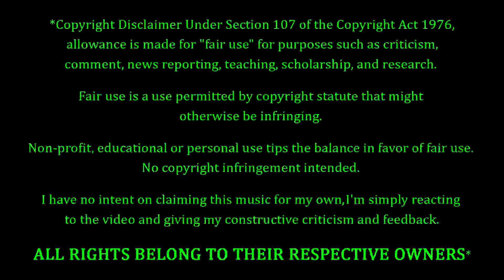Halestorm - Rock Show REACTION & REVIEW! FIRST TIME HEARING!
Halestorm Fans. FEELIN' YOU!!! Tonight we're coming back to Halestorm, with a song entitled "Rock Show". How's this one gonna go? Only one way to find out...

10 = Perfection (Unobtainable)
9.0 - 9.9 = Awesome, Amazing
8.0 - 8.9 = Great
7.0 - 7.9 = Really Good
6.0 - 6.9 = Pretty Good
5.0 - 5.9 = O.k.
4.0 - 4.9 = Not So Good
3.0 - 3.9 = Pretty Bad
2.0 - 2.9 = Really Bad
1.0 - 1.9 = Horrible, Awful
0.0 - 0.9 = A Travesty, An Affront To Nature